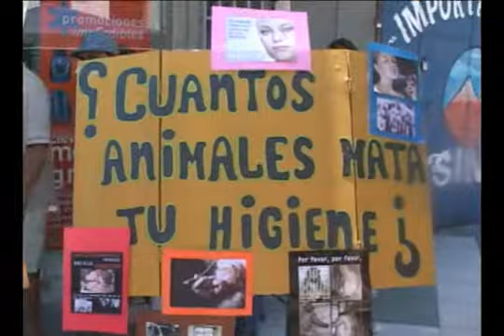05 MARZO 2012 PROANIMAL ARICA TV